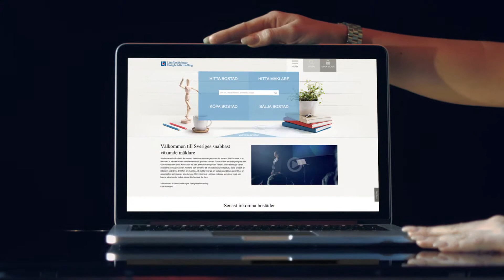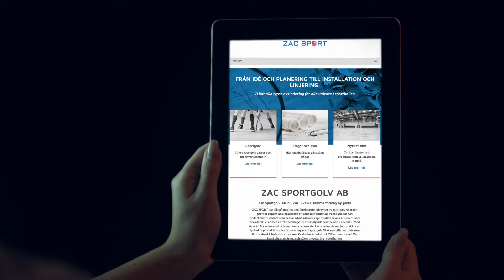Digitala Medier Showreel - Flow